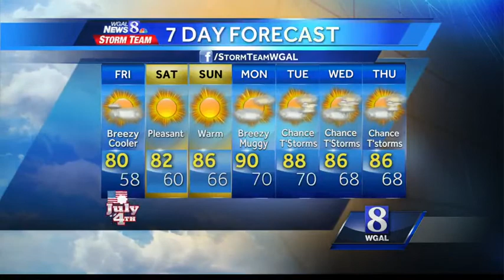Christine's Fourth of July forecast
Showers will gradually clear out for a warm, sunny Fourth of July.